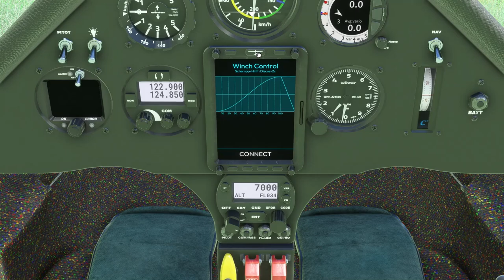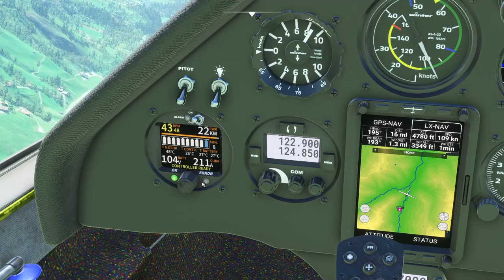Got Friends Discus-2C FES Glider is EXTREMELY FUN | Glider Club | MSFS 2020